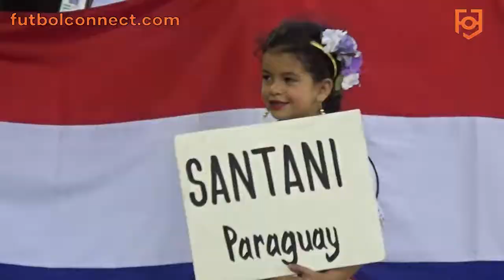Inauguración Mundialito Tahuichi Paz y Unidad 2019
es la red social donde jugadores, entrenadores y aficionados comparten su pasión y amor por el fútbol, de manera fácil y GRATUITA.
Dream It! Share It! Live It!